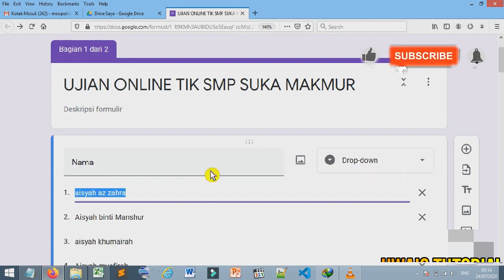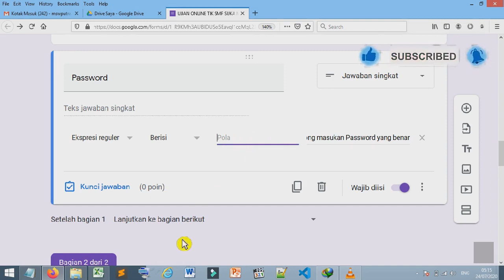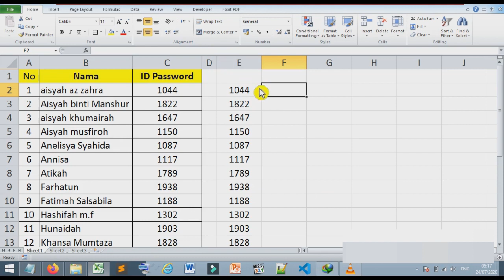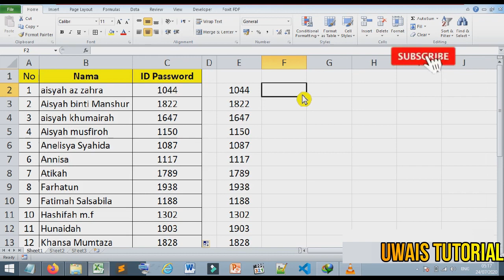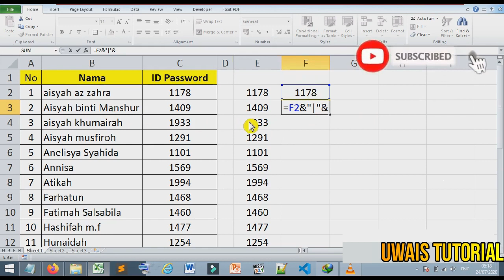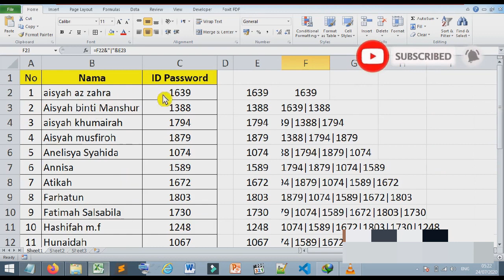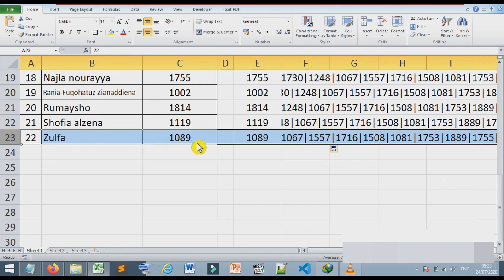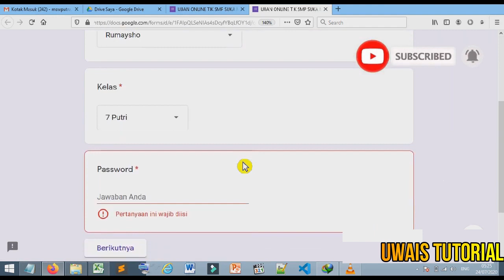Cara Membuat ID Password Token yang Berbeda untuk Banyak Siswa di Google Form dengan mudah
Membuat ID Token Berbeda dengan Mudah untuk Siswa di Formulir Google
Di video kali ini saya memberikan tutorial cara membuat ID yang berbeda untuk setiap siswa yang berfungsi untuk input login sebelum mengerjakan tugas. Tentunya dengan menggunakan Google Form. Dan untuk membuat ID acak saya menggunakan fungsi atau rumus di microsoft excel. Selamat menonton.